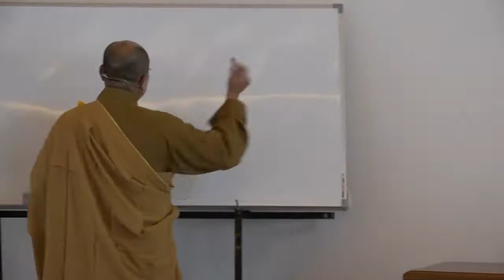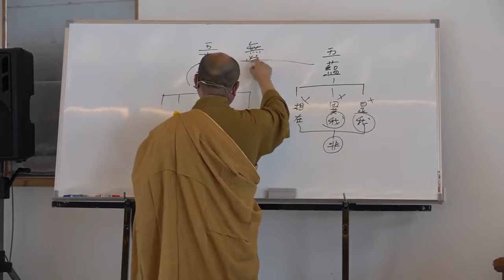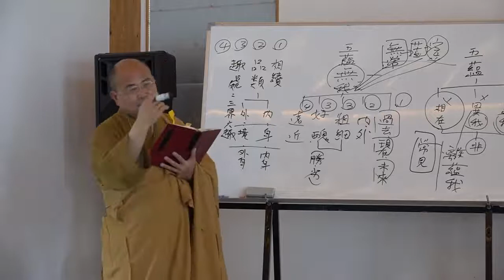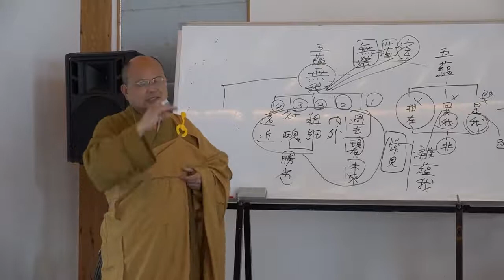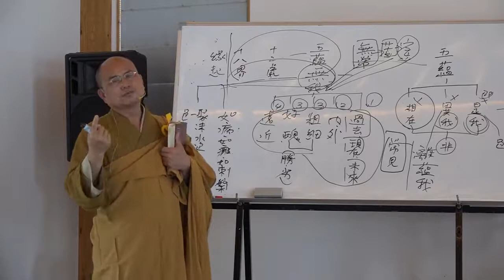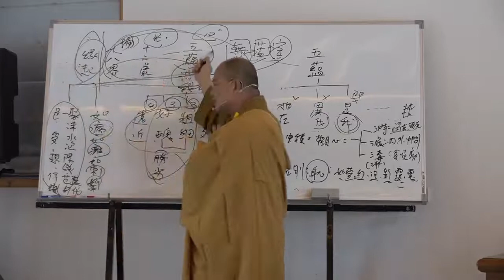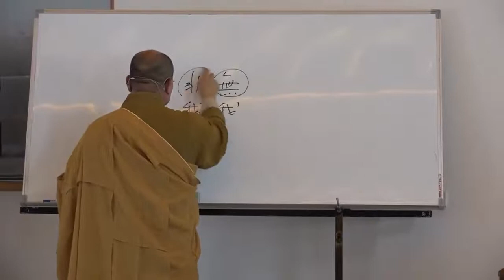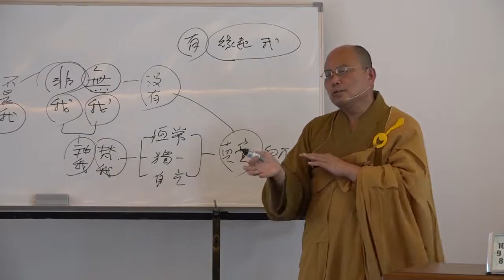雜阿含經論會編第103講